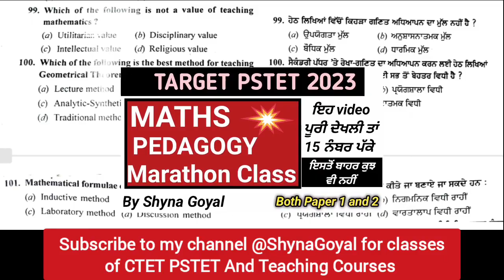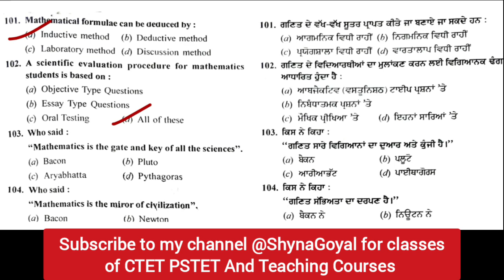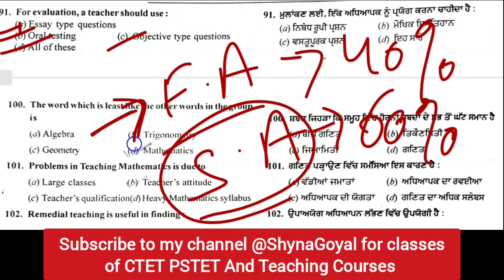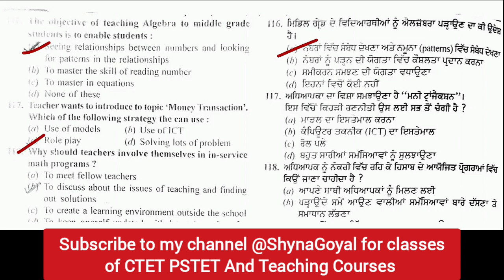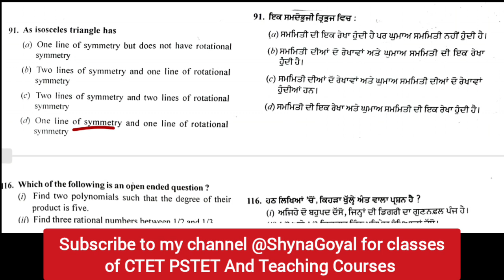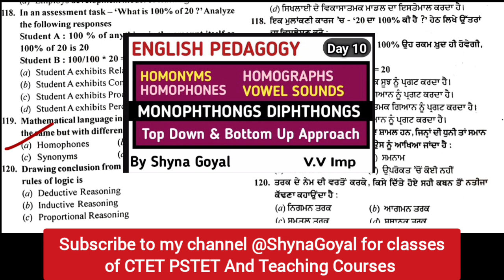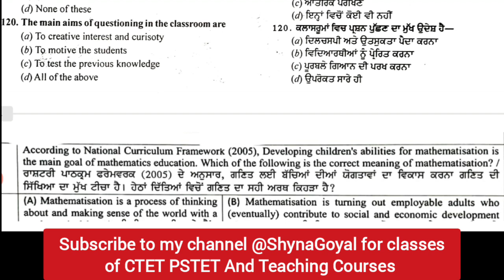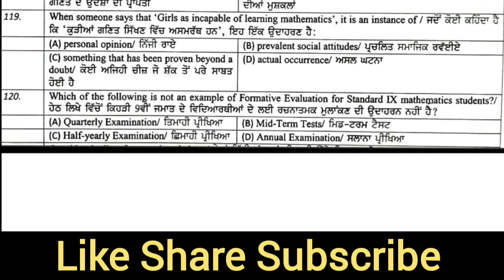PSTET 2023 Maths PEDAGOGY MARATHON| PSTET Maths PYQs|By Shyna Goyal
Thankyou
Keep Watching